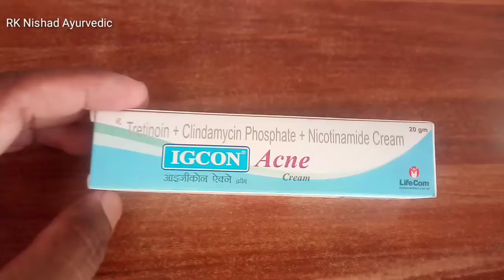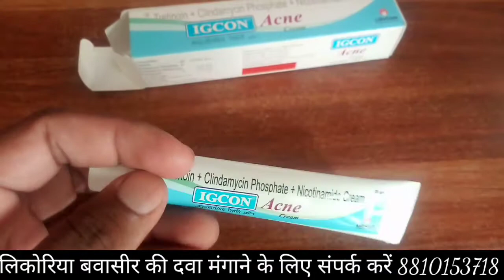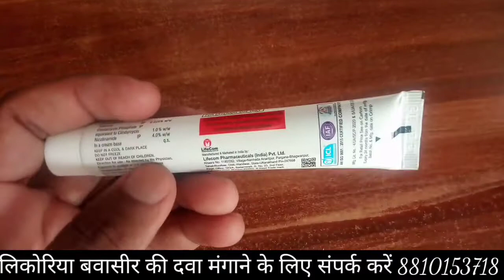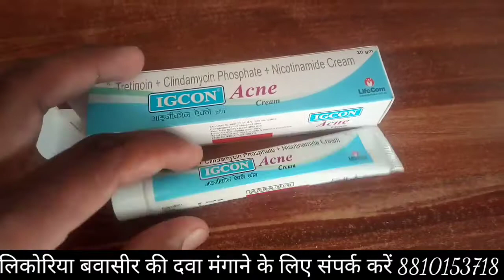कितनी भी पुरानी से पुरानी झाइयां दाग धब्बे जड़ से खत्म करें || IGCON Acne Cream review in Hindi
कितनी भी पुरानी से पुरानी झाइयां दाग धब्बे जड़ से खत्म करे